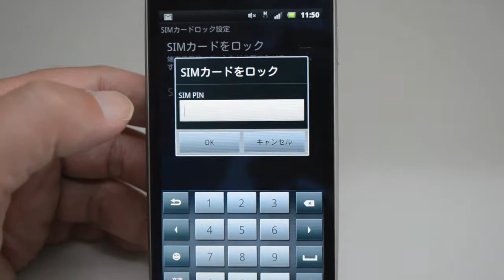Xperia arc Anti-theft SIM lock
スマートフォンのSIMにもロックをかけておきます。万が一　紛失した場合にSIMだけ悪用されることなどを防ぎます。 Xperia arc　 動画マニュアル